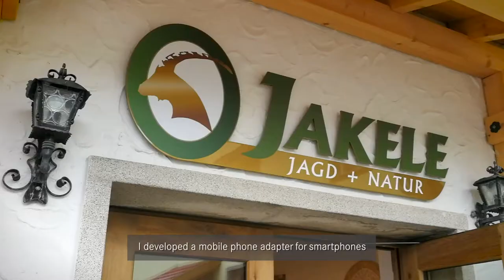Mobile phone adapter for Leica scopes and binoculars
Andreas Jakele developed a mobile phone adapter for spotting scopes and bincoluars – easy to use and highly functional.